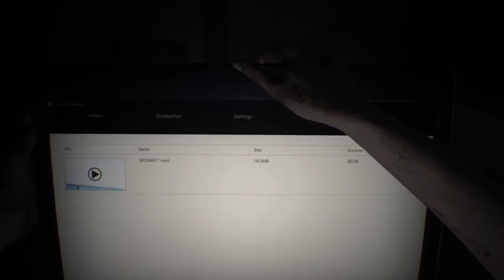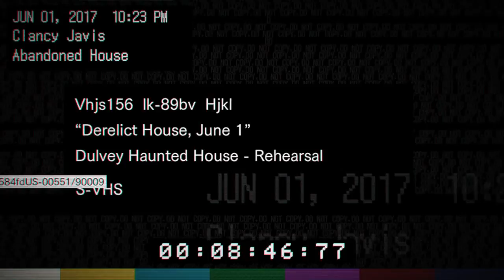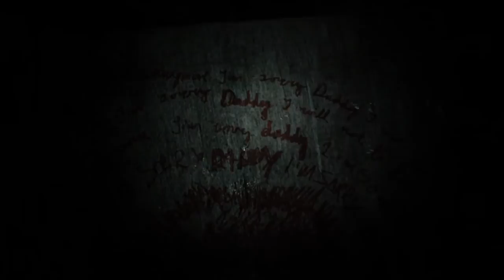Resident Evil 7: Biohazard Walkthrough Gameplay Derelict Guest House - Part 1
New Resident Evil 7 Gameplay. Part 1 includes my gameplay through the intro and first part of the RE7 main story for the PS4, PS4 Pro, VR, Xbox One S and PC. I will also include a Review based on my own personal thoughts, review will be on graphics, controller movement and function, voice acting, story plot and if this game is really scary and terrifying. Let the Barker Family fun begin!

Resident Evil 7: Biohazard is a survival horror video game developed and published by Capcom. The game was released for Microsoft Windows, PlayStation 4 and Xbox One, with the PlayStation 4 version having support for the PlayStation VR headset. It is the eleventh entry into the Resident Evil series, and the first main series installment to be played from a first-person perspective. It was released worldwide in January 2017.

The player controls the protagonist, Ethan, from a first-person perspective. As with previous Resident Evil games, the player has access to a variety of weapons including pistols, shotguns, axes, flamethrowers, explosives and chainsaws in the fight against enemies described as mutant creatures. However, the game was described as being less action-oriented according to developers.

Other notable mechanics of previous Resident Evil games, including puzzle-solving, resource management, and healing herbs are also confirmed to appear in the game